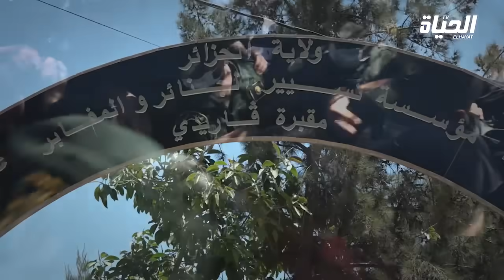ريبورتاج | تشييع جنازة المحامي العيفة أويحيى بمقبرة براقي بحضور شقيقه أحمد أويحيى